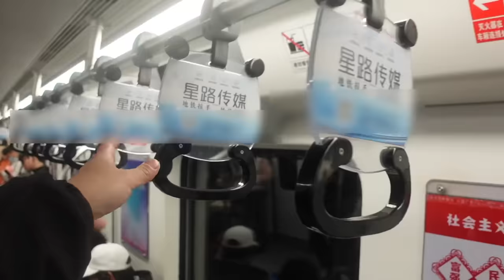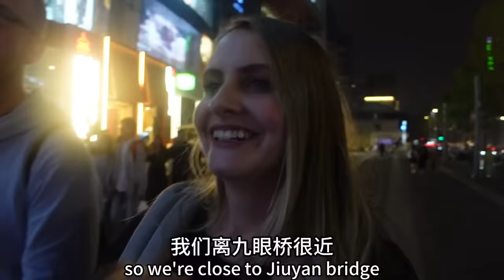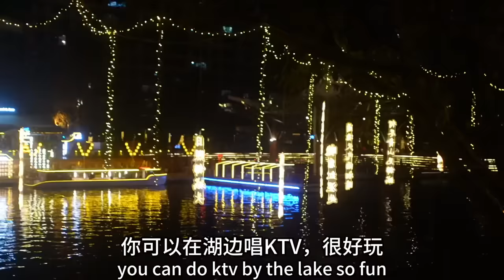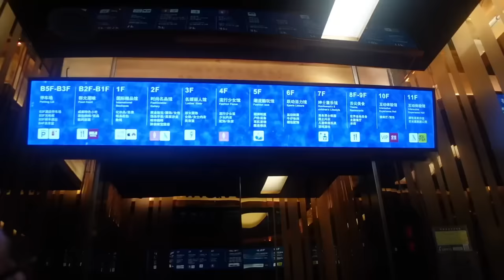New Mega City In China You MUST See!”Safer Than NYC!”Chengdu Travel Vlog! 美国媳妇第一次来成都，停不下来的哇哦：这比纽约还酷！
非常喜欢成都，感觉走在大街上自由自在！生活有很多种方式，成都的生活算一种享受和休闲！

美食，生活，文化分享，感谢大家的支持！